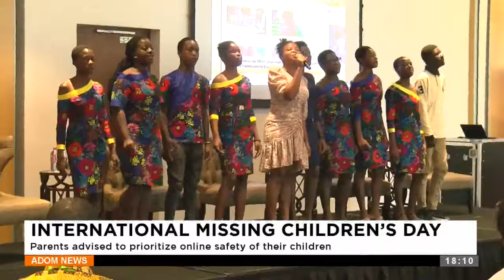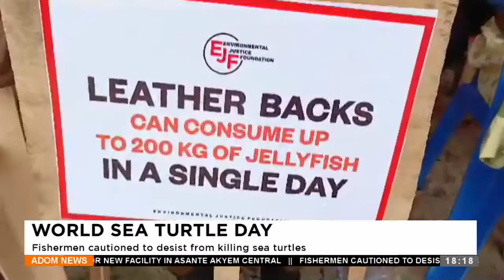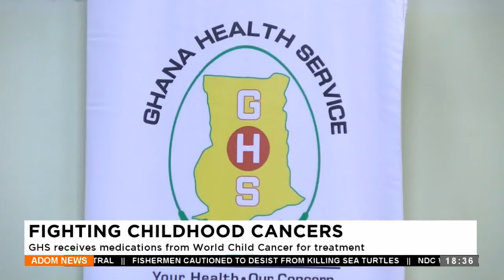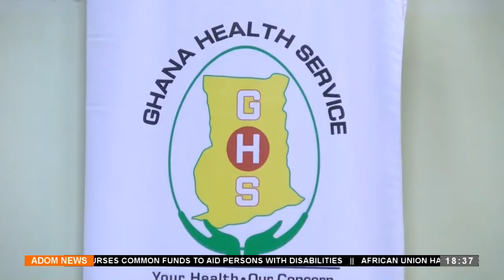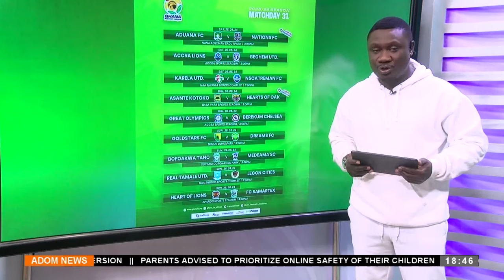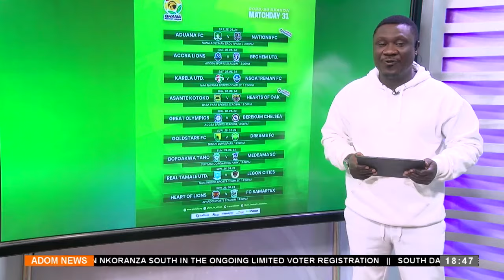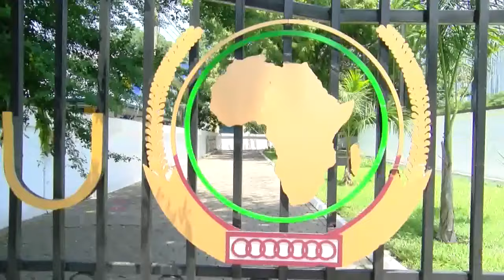Adom TV Evening News (24-5-24)